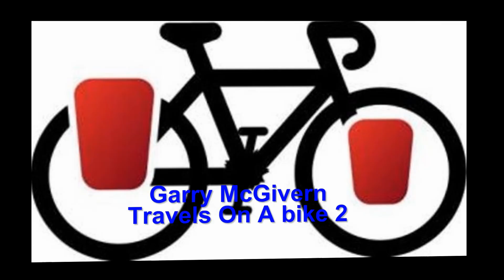Cycle Touring Southern England; Episode 5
Cycle Touring Southern England; Episode 4; West Sussex, London and Surrey. After drying everything out Garry’s off once again on his travels. This time he’s decided to catch the train to London and visit some friends, then onto a couple of more friends in Surrey.